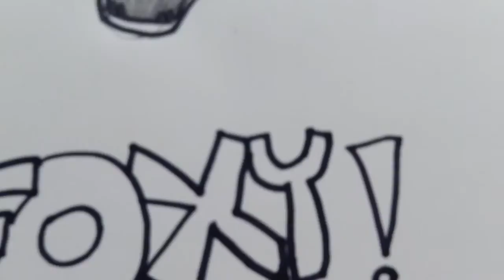Foxy Has Black Fangs!